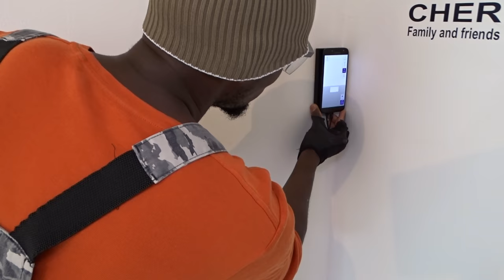DIY Corner Wall light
Corner are always difficult to create on... So today we are going to create something very basic and simple: An LED corner Light

You like, you care, you share!!!

To give another idea of housing through recycling
ATC in collaboration with Walabot DIY presents: LINI
Do it yourself… A free plan available for you in the video description at MyATCtv!
New DIY videos released every Tuesday

Would you like to support ATC for more sustainable consumption patterns? Take part of the 1 reservation = 1 tree planted program, book here and share: